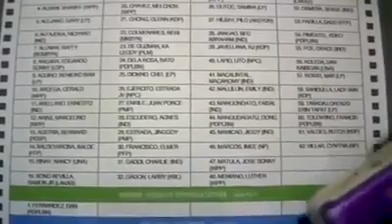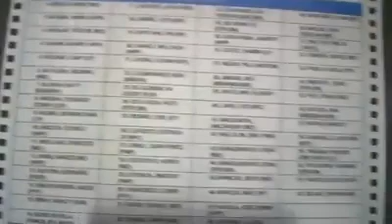Balota na may mga naka-Shaded na, makikita mo lang pag ginamitan ng UV lights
In the video, it can be seen that the ballot has been already shaded with a magic pen that could only be seen using a flashlight.

video from rmntacloban